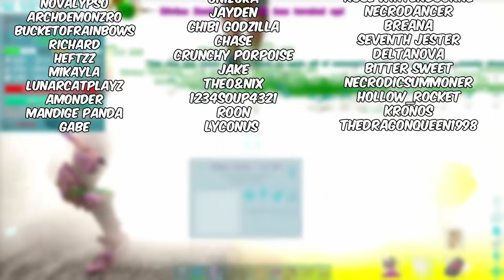I Spent 100 Days as a Viking And You Won't Believe What Happened!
Play War Thunder for FREE here, and get loads of free boosts, vehicles and much much more